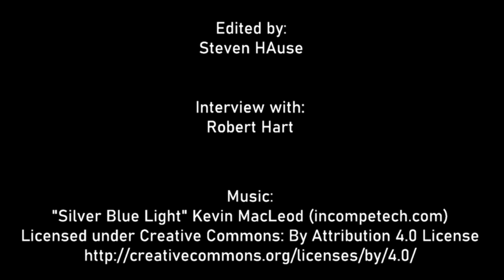The Teaching of Eternal Torment Limits Virtue - Robert Hart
Robert Hart discusses how the teaching of eternal torment puts a limit on the charity of God, thereby putting a limit on the growth in virtue of anyone who accepts the doctrine.